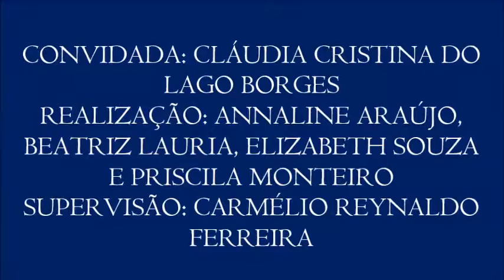Vídeo 15 do VI Colóquio de Diversidade Étnica, com Cláudia Lago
15 - Turismo em terras indígenas
- Aqui a professora Cláudia Lago fala sobre os impactos causados pelo turismo em terras indígenas.
- 15º vídeo do VI Colóquio de Diversidade Étnica, realizado no dia 27/4/2017 com a professora Cláudia Cristina do Lago Borges (do Departamento de História da UFPB), organizado pelas alunas Annaline Araújo, Beatriz Lauria, Elizabeth Souza e Priscila Monteiro para a disciplina Jornalismo, Cidadania e Direitos Humanos, do curso de Jornalismo da UFPB. Supervisão: Carmélio Reynaldo Ferreira.